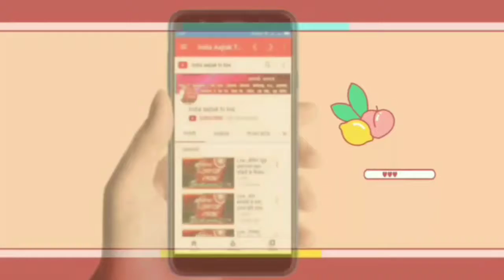Live . आर के मुख्य चिकित्सालय राजसमन्दसेंट्रल ऑक्सीजन सिलेक्शन प्लांट की उत्पादन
आर के मुख्य चिकित्सालय  राजसमन्द
सेंट्रल ऑक्सीजन सिलेक्शन प्लांट  की उत्पादन स्थिति यहां पर प्रतिदिन 24 घंटे में 34 सिलेंडर तैयार होते है।  अन्य ऑक्सीजन सिलेंडर की रिक्वायरमेंट को निजी प्रोसेसिंग यूनिट  बरारड़ा  से ऑक्सीजन सिलेंडर मंगवा कर पूर्ति की जा रही है।

 कैमरामैन विजय लोहार के साथ
 जिला ब्यूरो चीफ अमित वर्मा
India Aaj Tak लाइव न्यूज़ aap